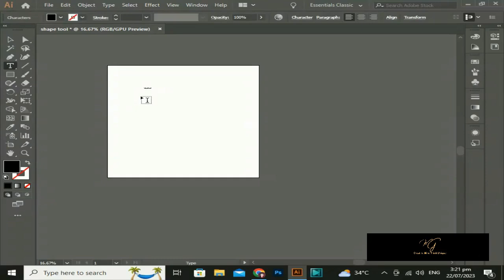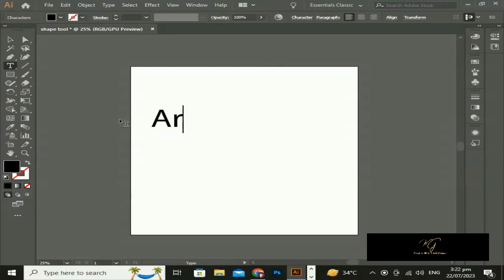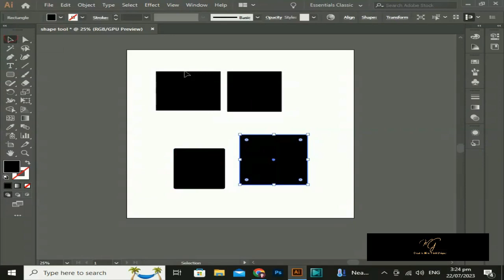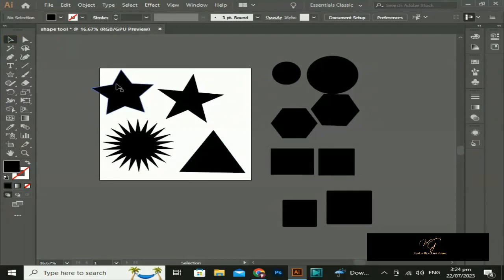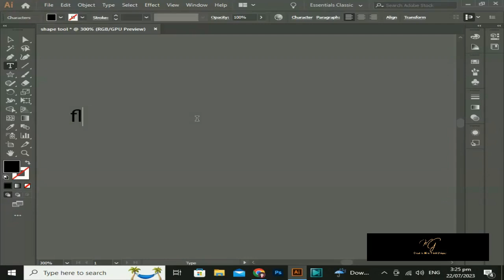What is Shape Tool and How to Use in Adobe Illustrator CC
In this video, I will teach you that step by step procedure on how to create this effect.